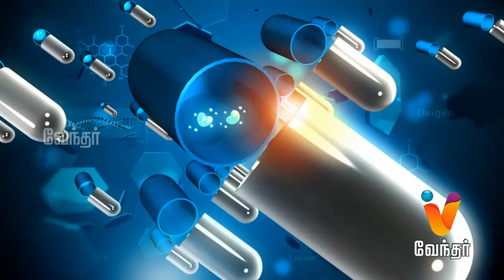Hello Doctor [426] | "Discussion On Facial Plastic Surgery" [Part-3]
Today in Hello Doctor, Plastic Surgeon Specialist  Dr. K ShyamNath is going to discuss about 'how often people are familiar with facial plastic surgery and in general how plastic surgery are useful to people and what are the problems faced by them after the surgery' and lot more on Hello Doctor.